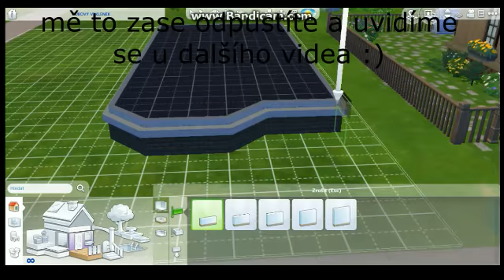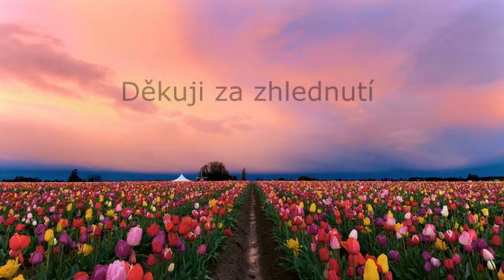The Sims 4 Speed build / Dvoupatrový dům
Co k tomu mám říct.
Prostě stavím dům XD
Dnes jsem se rozhodla za se stavět a proč protože se mi na the sims 4 restartoval a mě 2 domy kromě 1 se my vymazaly doufám že vám to nevadí :)